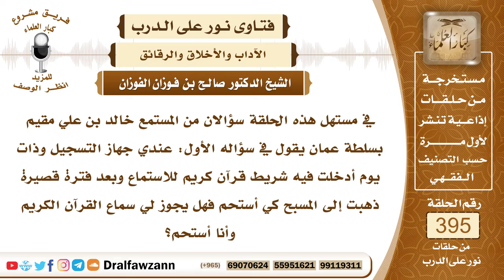5171- يريد الاستماع إلى القرآن أثناء الاستحمام - الشيخ صالح الفوزان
"5171- في مستهل هذه الحلقة سؤالان من المستمع خالد بن علي مقيم بسلطة عمان يقول في سؤاله الأول: عندي جهاز التسجيل وذات يوم أدخلت فيه شريط قرآن كريم للاستماع وبعد فترة قصيرة ذهبت إلى المسبح كي أستحم فهل يجوز لي سماع القرآن الكريم وأنا أستحم؟
الجواب: بسم الله الرحمن الرحيم. الحمد لله ربِّ العالمين، وصلى الله وسلم على نبيِّنا محمد وعلى آله وصحبه.
 وبعد:
 فلا مانع من سماع القرآن من صوت خارج الحمَّام، ولا تدخل المسجل والصوت في الحمَّام وإنما يكون خارجًا عنه ولا مانع أن تستمع إليه وأنت في الحمَّام.
السيرة الذاتية :
للاشتراك في قناة الشيخ صالح الفوزان

14_ الشيخ محمد أمين الشنقيطي
يتيوب

15_سماحة المفتي عبد العزيز آل الشيخ
 يوتيوب

رئيس الفريق
لمشروع كبار العلماء